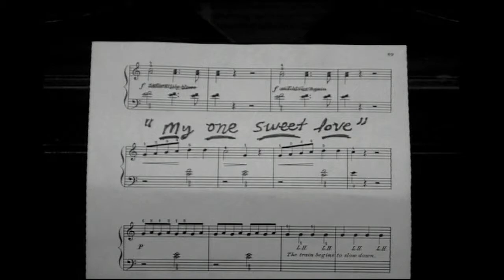The Mullet Show - "Phantom of the Parlour" Part 2